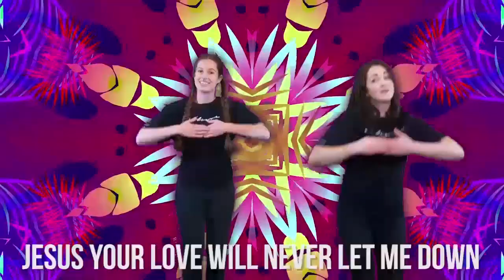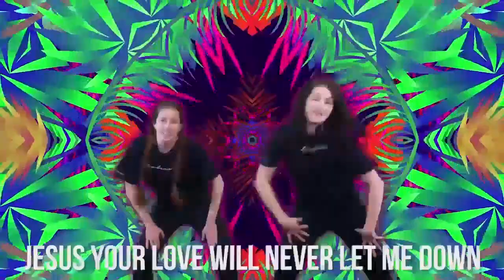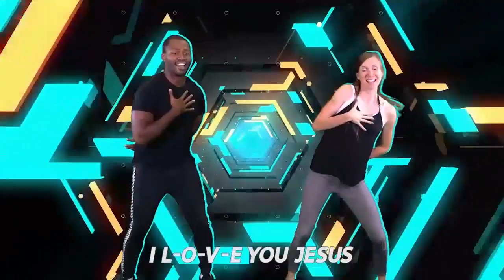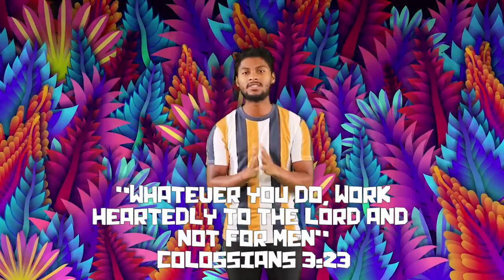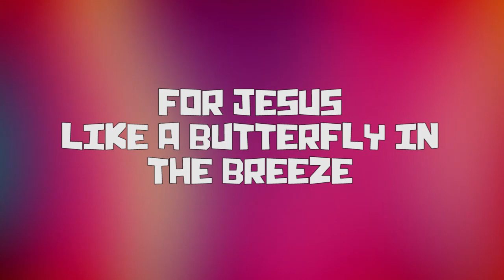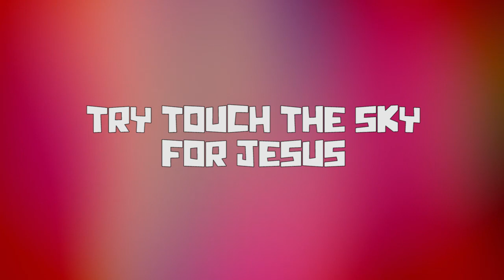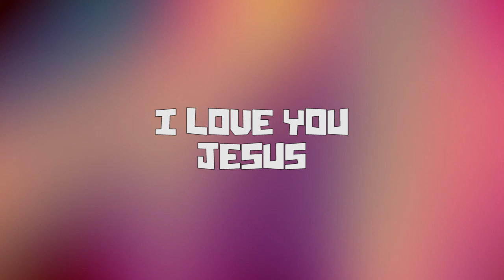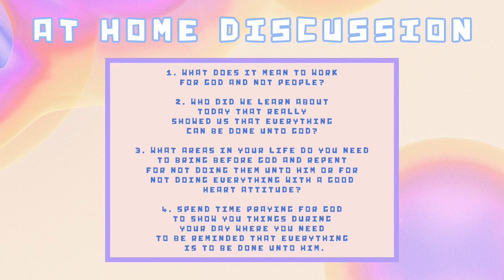Kids Church. 17.05.2020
Join in at 08:30 every Sunday and worship with your friends!  We're so excited you can join us today.  Thanks to One Life Church for making this video available to us.